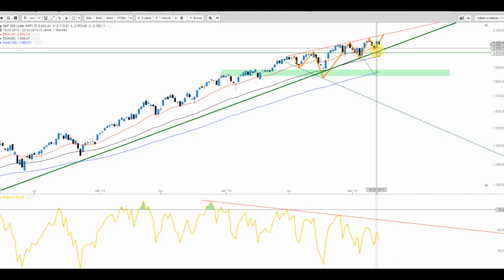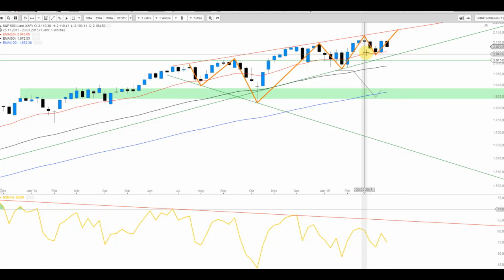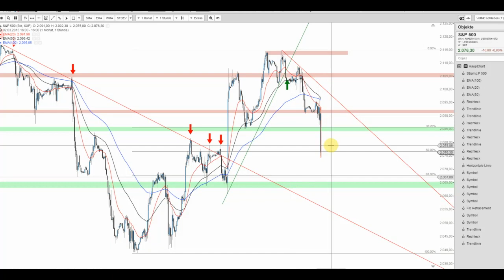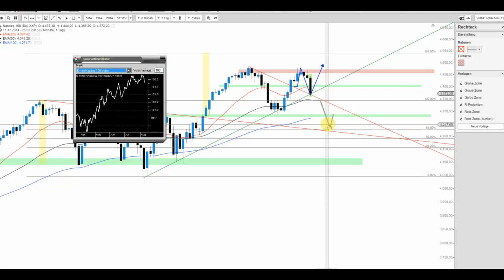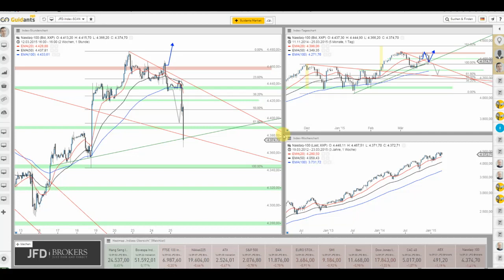US-Markt mit großen Abgaben – der Anfang von mehr?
Die hoffnungsvolle Tendenz der letzten Tag kippt heute zusehends. Fangen sich die US Indzies daher nicht alsbald, könnte im Sinne der Saisonalität weiteres Ungemach drohen.